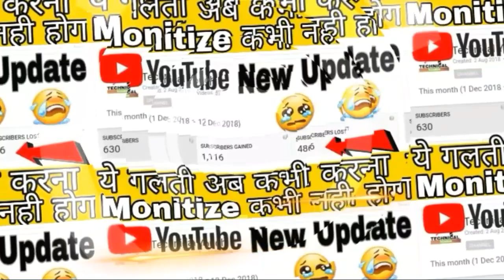how to get subscribers on youtube 2020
Namaskar Dosto Es Video me Bataya Hai Ki App first 1,000 Subscriber Kaise Complete Kare ?🔥